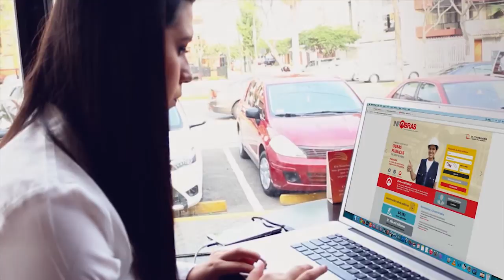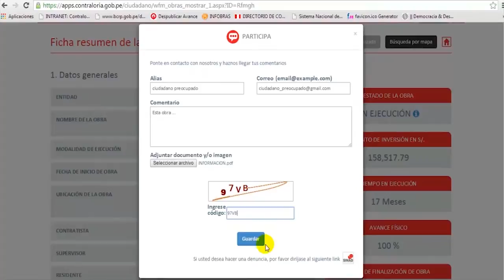Conoce INFOBRAS - Toda la información de obras públicas en un solo click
La Contraloría General presenta INFOBRAS, el portal web para acceder en tiempo real a información de obras publicas en todo el país. A través de esta herramienta, se puede conocer la ubicación de una obra, cuánto se ha invertido, el nombre del contratista, el estado de la obra y los avances con fotos y mapas satelitales. Verifica que la información sea verdadera y participa con comentarios y tus fotografias.